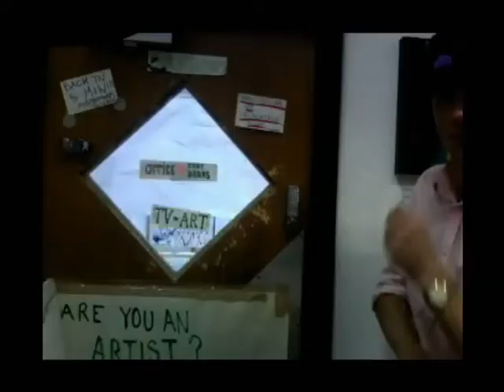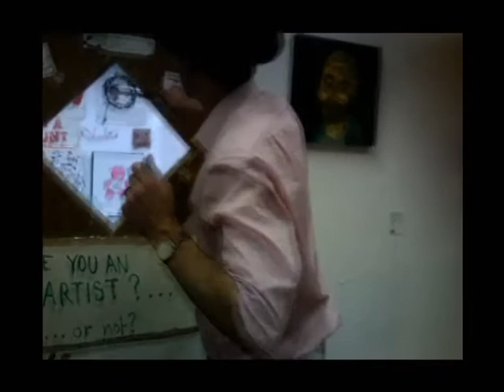Locked out from the studio